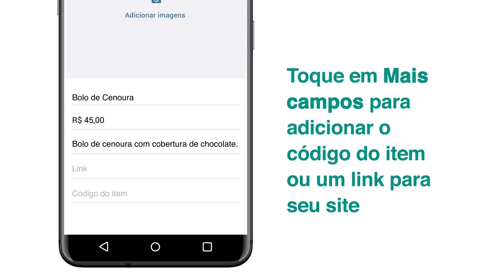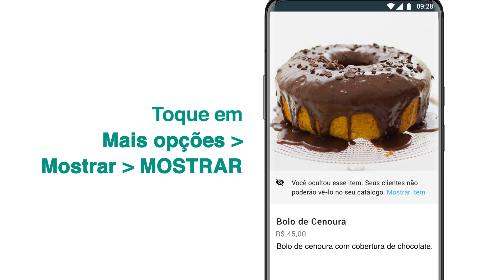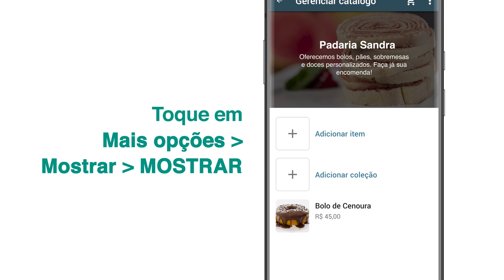Como usar o catálogo e as coleções no WhatsApp Business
Aprenda como criar e gerenciar um catálogo no app WhatsApp Business.